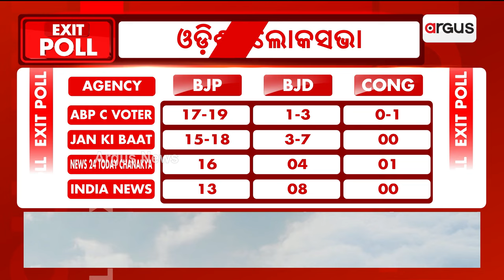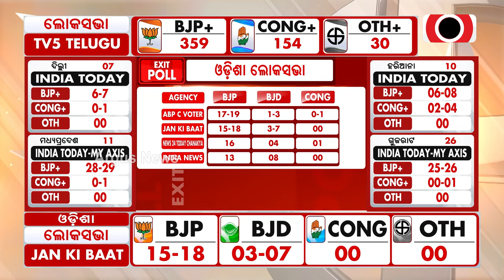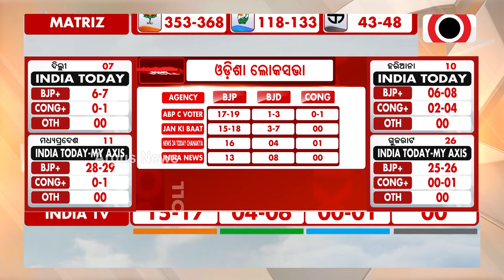Exit Pollର ଆକଳନ : ଓଡିଶାରେ ଲୋକସଭାରେ ବାଜି ମାରିବ ବିଜେପି